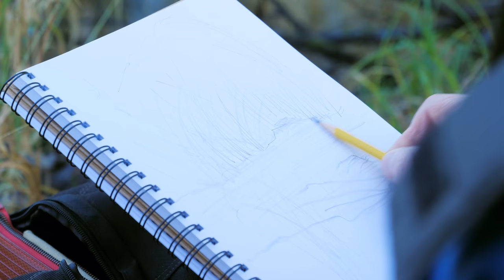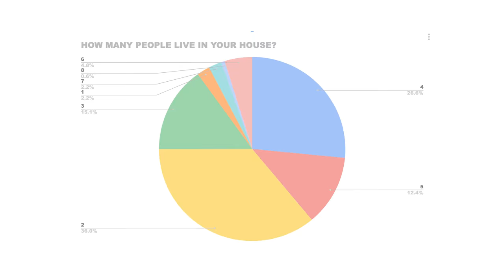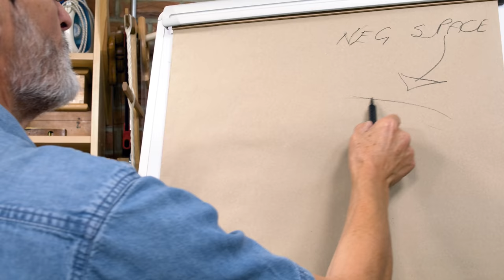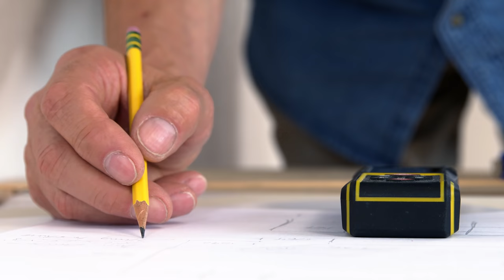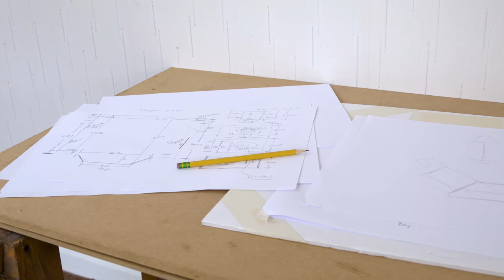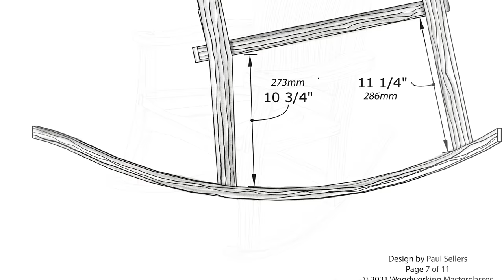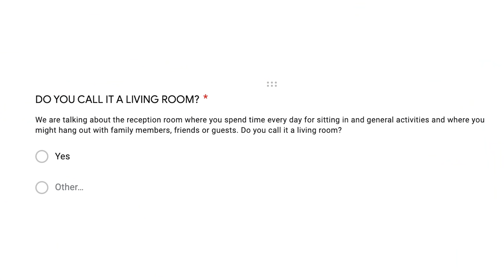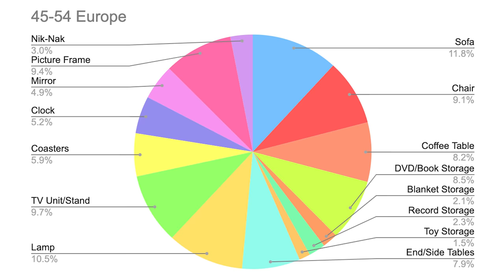Sellers Home | Paul Sellers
You are going to want a hot cup of tea or coffee with this one. It is something a little different. Paul has been working to build for his home, Sellers Home, all the hand made furnishings that can practically be made from wood. This is the story of Paul, the story of woodworking and the story of Sellers Home.

We sometimes do something short and snappy for viewers but this is for those of you who want a deeper dive. Enjoy!

The full detailed projects are available with premium membership over on woodworkingmasterclasses.com (we will be switching to sellershome.com soon).

for Paul’s latest ventures on his blog